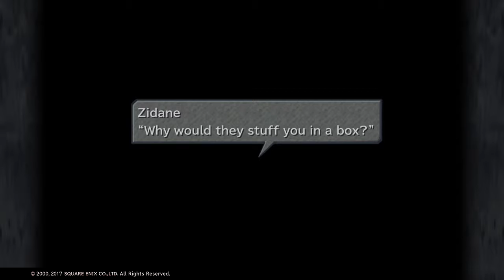FINAL FANTASY IX 18 Clone dolls